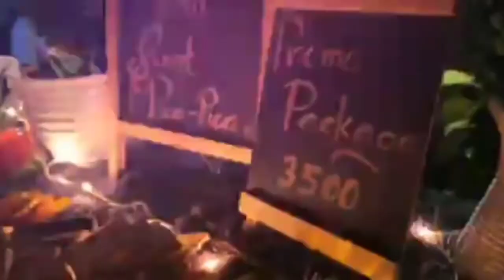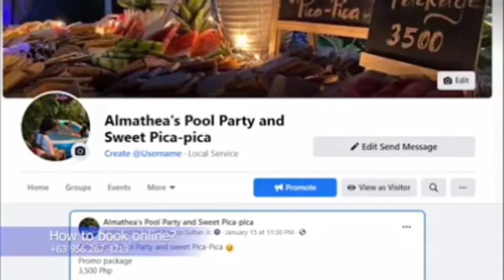Best Idea Birthday Party ||Almathea's Pool Party and sweet Pica-Pica